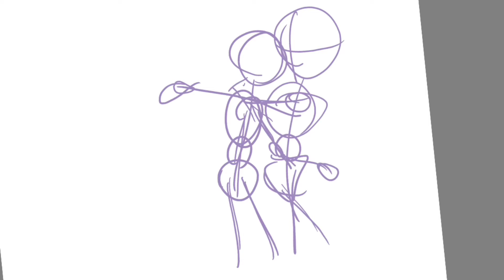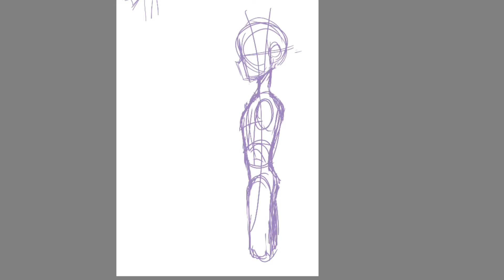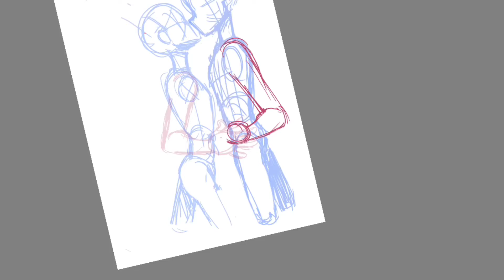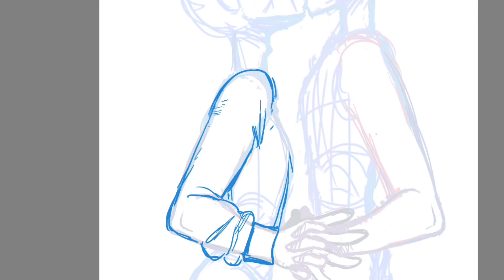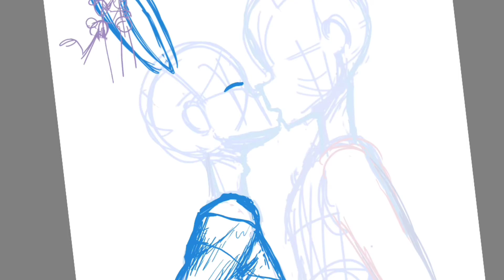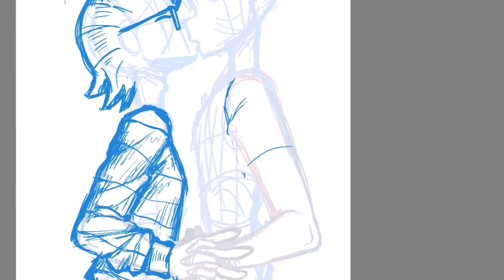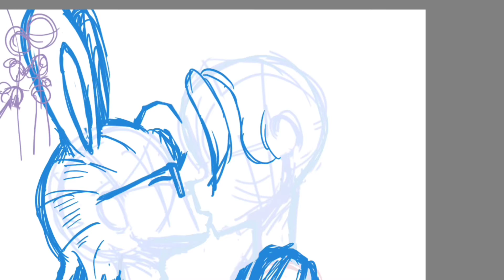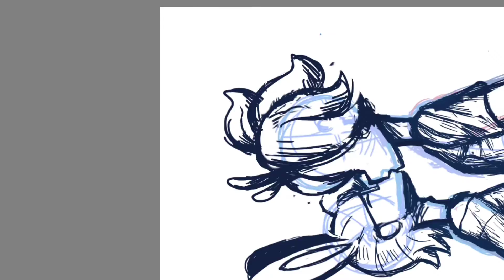🏳️‍🌈 Kissing of pride 💫 {TIMELASPE} (Speedpaint) (My Ocs Adir x Fahim)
Ahhh sorry for being late but Happy pride month 😅

[TIMECODES]

Intro-00:00
Sketch-00:01
Lineart-10:46
Colouring/Shading-13:02
Final-15:33
[MUSIC]

Musician: LiQWYD

Musician: LiQWYD

Musician: @iksonmusic

Musician: Jeff Kaale

Musician: ASHUTOSH